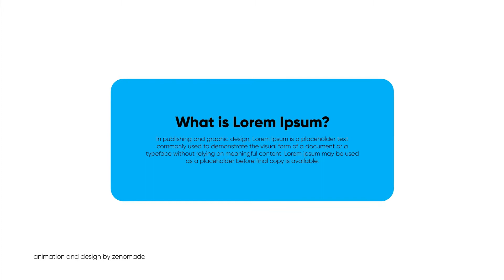NEW Titles Packs free download | After Effects | Tips Umair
If you don't know how to use photoshop, Premiere Pro, After Effects, you can make your own logo (and so much more) using this simple yet professional designs and Design Maker "PlaceIt" with endless possibilities in each Template

COPYRIGHT INFORMATION!

We are launched website.
If you’re a designer and want to contribute to Got a great Freebies resource you want to share for free with the world?
We will promote it on the website, via email to our subscribers and on our social channels with your contact link. Simply fill out the form below. You will get great exposure, NO doubt!